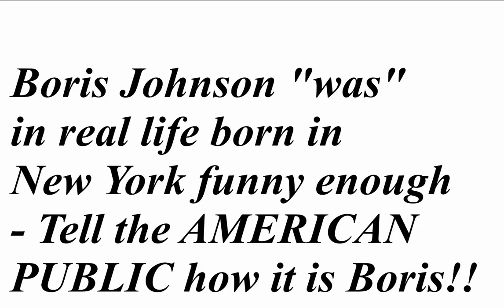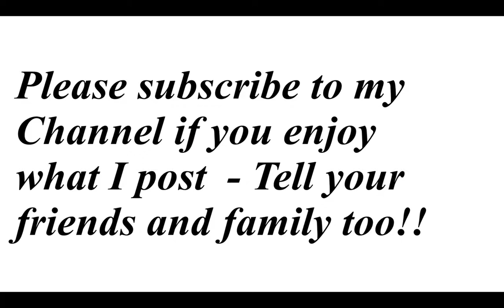(Ep 211)Trump and Boris Johnson swap places!!!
In this video,Paul comically raises a scenario which in real life would border on the "ridiculous". See for yourself!!